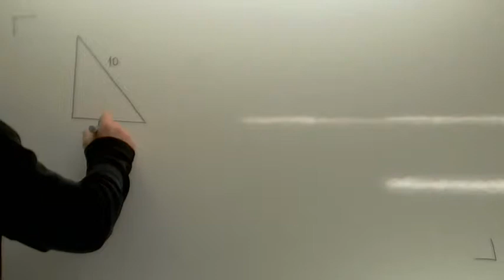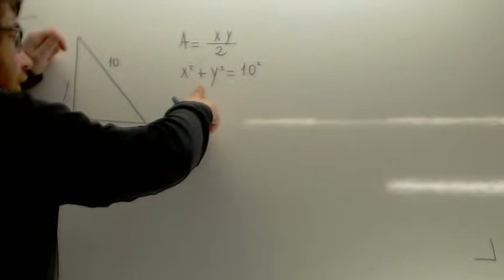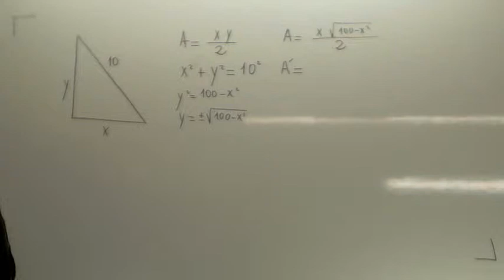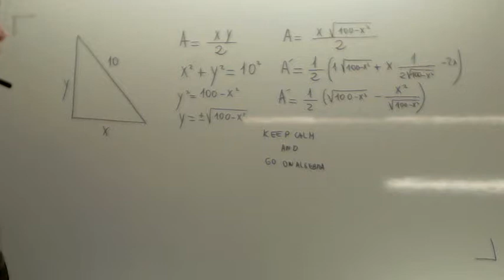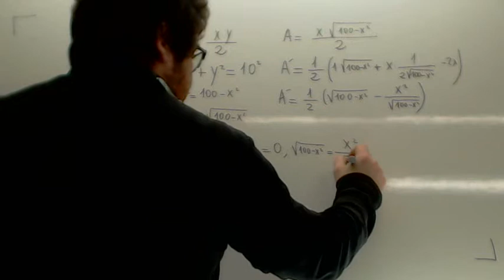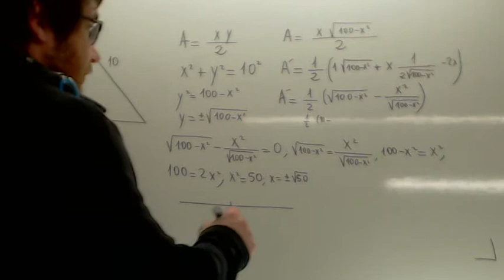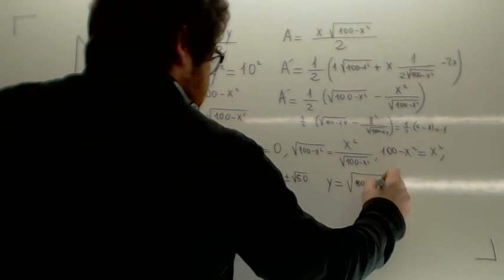Problemas de optimizacion 01 Usero